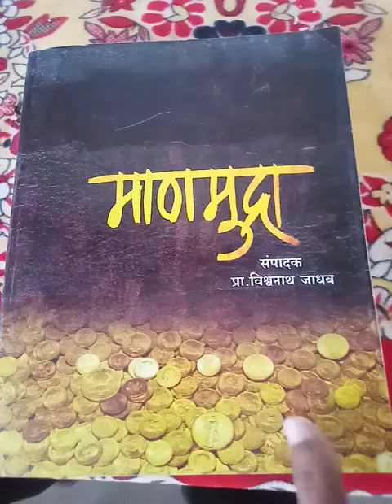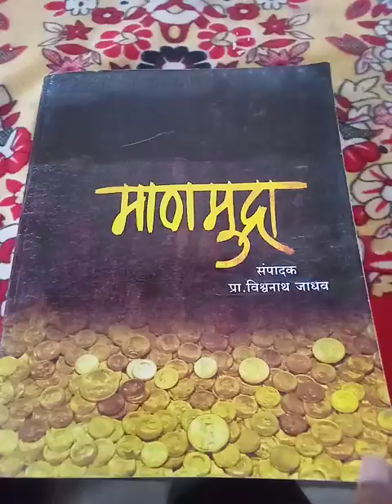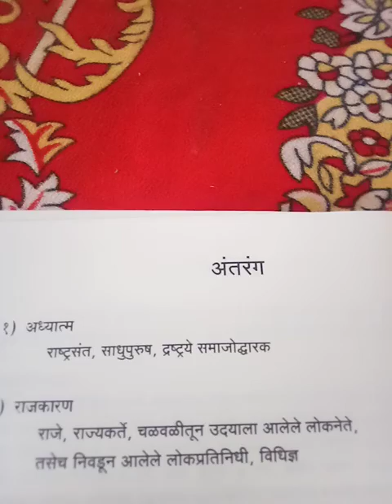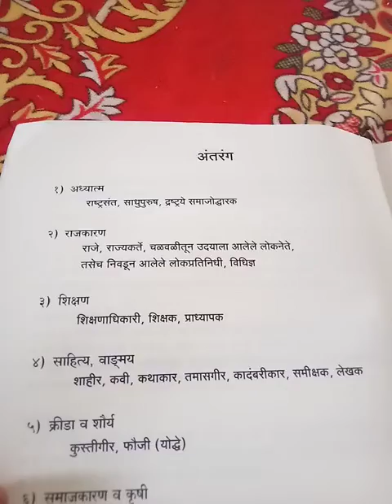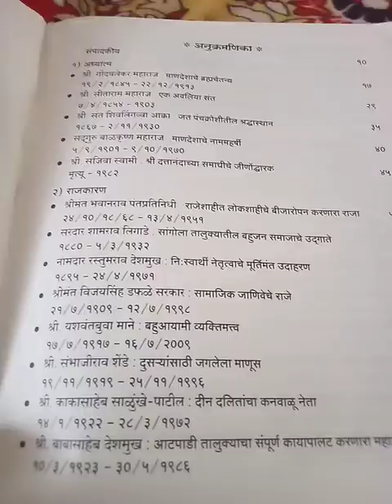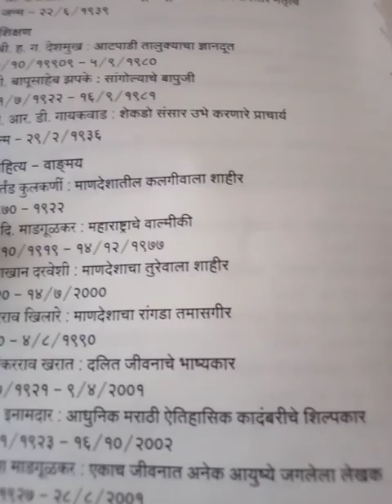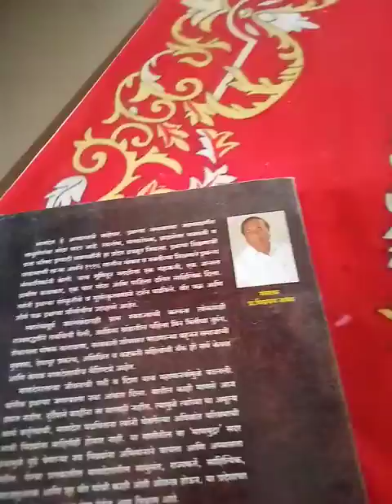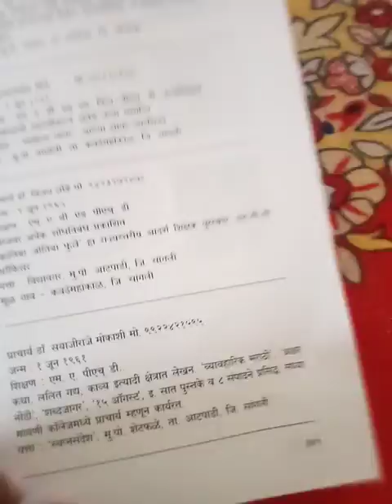माणमुद्रा संपादक प्राध्यापक विश्वनाथ जाधव परिचय रमेश जावीर